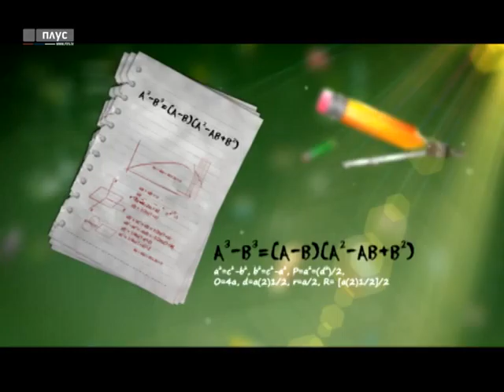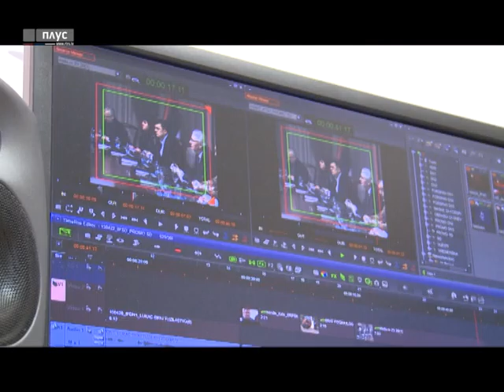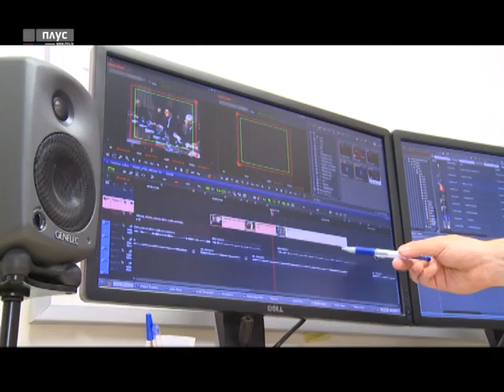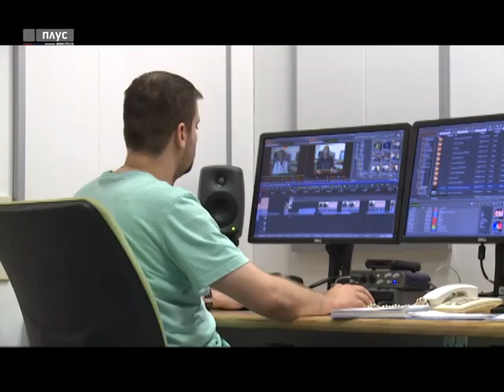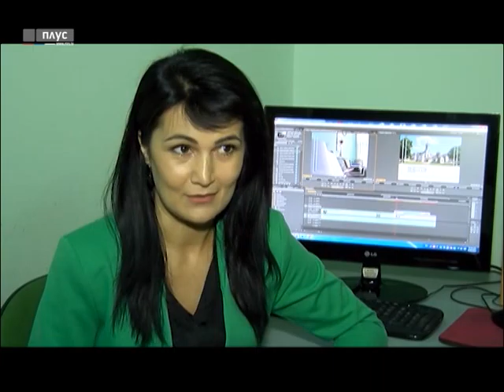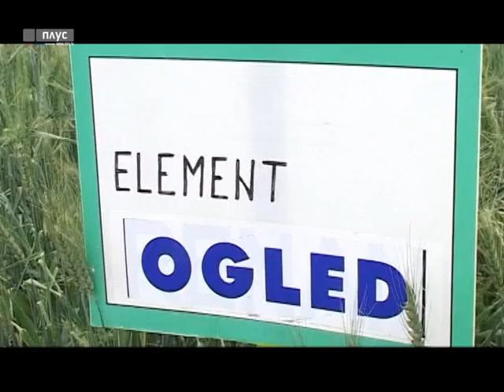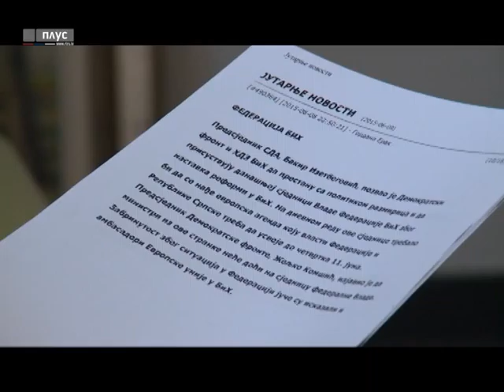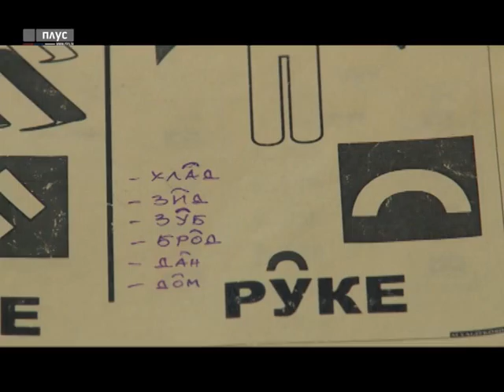RTRS 7 (osma emisija)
Emisija o RTRS-u